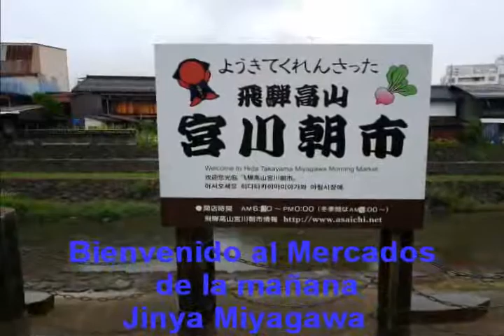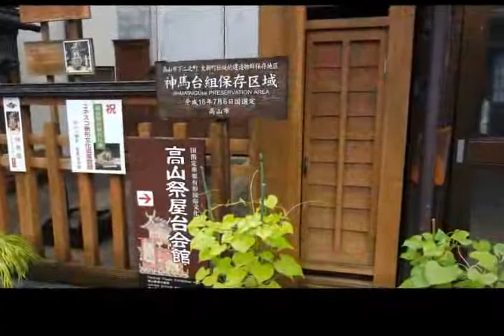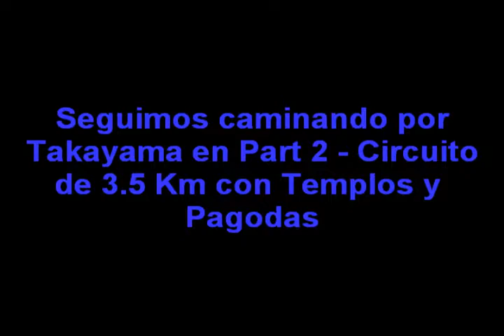Caminando por Takayama Part1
Takayama es una ciudad relativamente pequeña que puede visitarse a pie sin ningún tipo de problema.
San-machi Suji
El centro de la ciudad vieja de Takayama es una zona animado. Las tres calles principales de San-machi Suji son estrechas y llenas de tiendas de productos tradicionales, talleres de artesanía, tabernas y cervecerías (indicadas por una bola de agujas de cedro colgando en el exterior). Las tres calles principales son la calle Ichinomachi, la calle Ninomachi y la calle Sannomachi.
Los mercados de Takayama Jinya Miyagawa son muy populares en Takayama. Cada mañana, las esposas de los agricultores de las aldeas vecinas llegan con sus productos frescos (hortalizas y flores).
El Barrio viejo, todas sus casas respetan la estructura original que tenían antiguamente, lo que hace que uno se transporte hacia épocas pasadas.